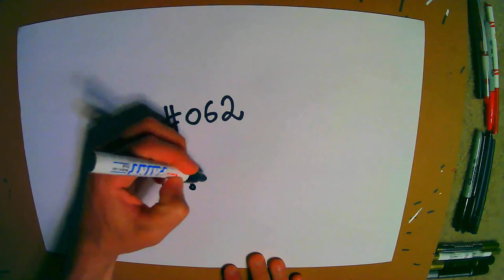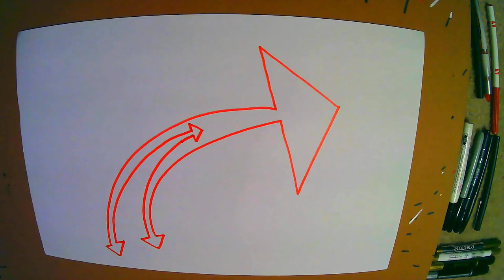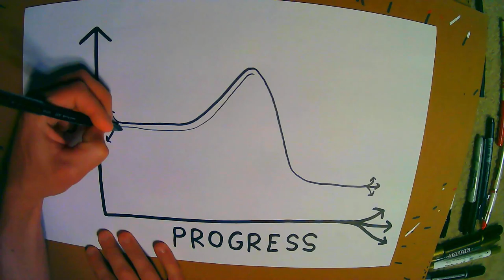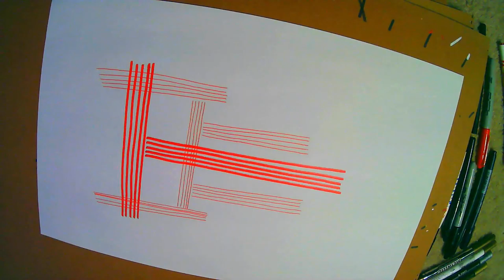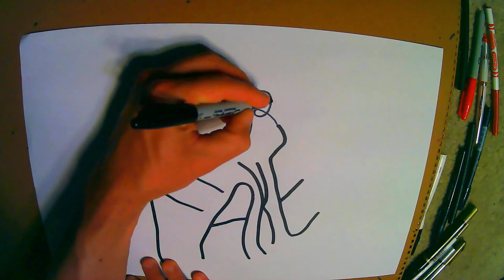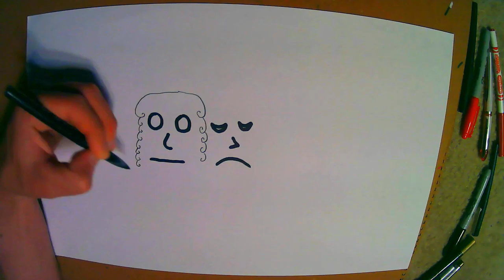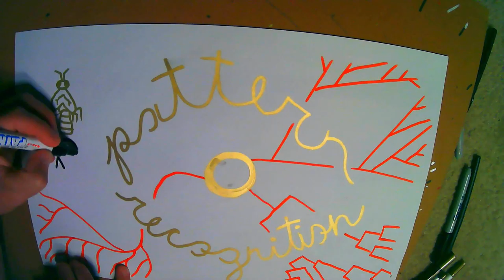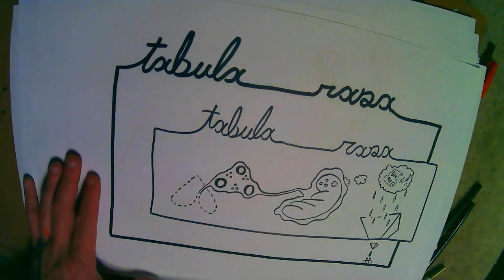#062 ~ Constant Change is the New Normal